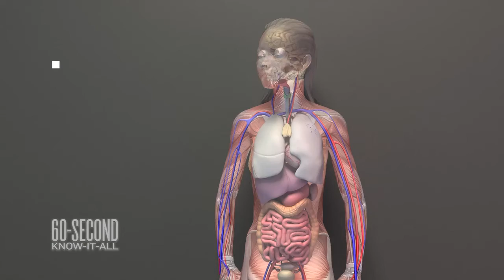Lead's sneaky assault on the human body: 60-Second Know-It-All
This heavy metal mimics elements the human body actually needs. But it's a toxin -- not a nutrient.